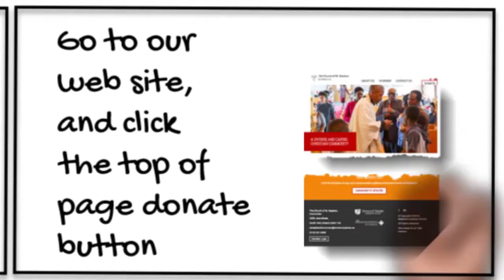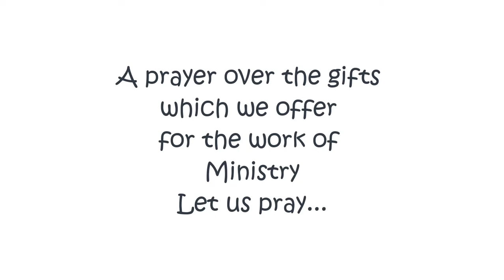Offertory - 17th Sunday after Pentecost, Sept 27th